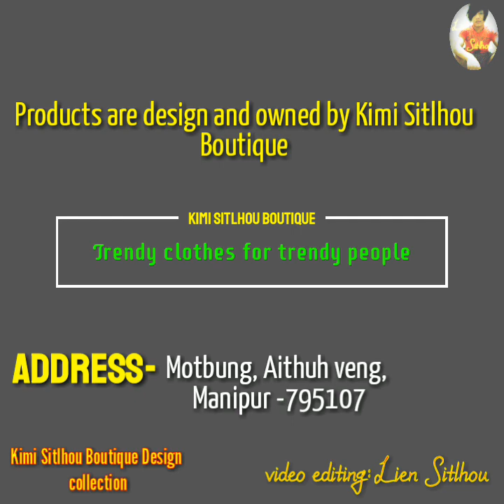Kimi Sitlhou Boutique tops design collection videos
Kimi sitlhou Boutique
Store Adress:Motbung Aithuh veng -Manipur-795107
For placing an order,
call/watapps-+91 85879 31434 (kimi Sitlhou)
Follow on instagram .com. Kimisitlhou_ Boutique
Notes:Products are design and owned by kimi sitlhou

*THIS CONTENT IS COPYRIGHT TO LIEN SITLHOU ANY UNAUTHORIZED UPLOAD REPRODUCTION REDISTRIBUTION IS STRICTLY PROHIBITED.

Lien Sitlhou have a good faith belief that the use of the material is authorized by